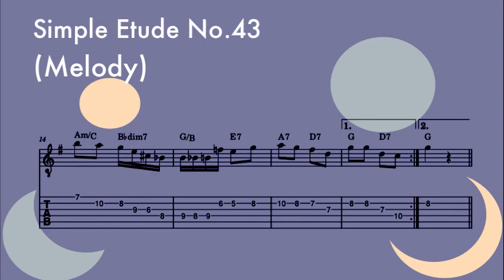Simple Etude No 43 (Melody)